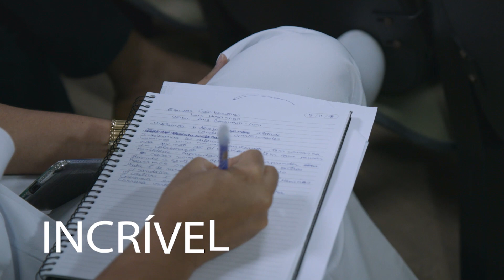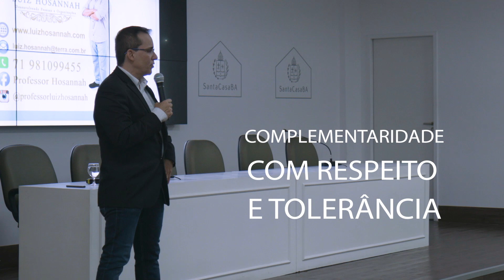TRAILER OFICIAL Palestra EQUIPES COLABORATIVAS E TIPOS PSICOLÓGICOS na Santa Casa de Misericórdia da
Palestra  do Professor Luiz Hosannah no ENCONTRO COM ESPECIALISTAS da Santa Casa de Misericórdia da Bahia.